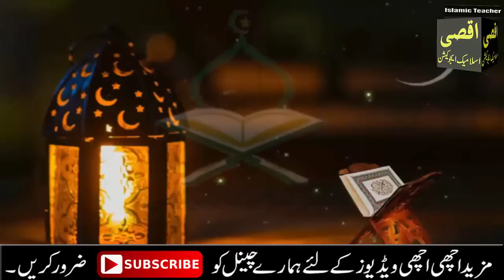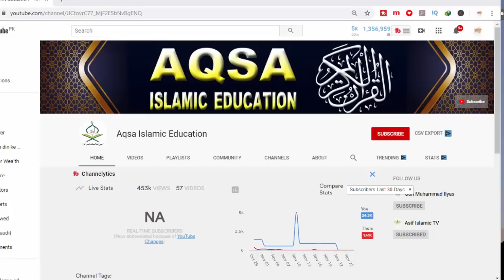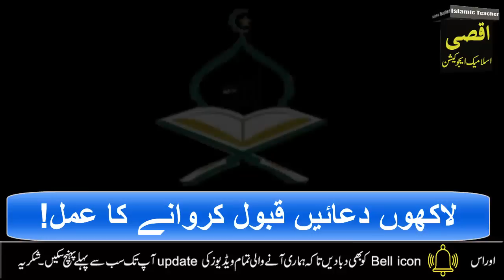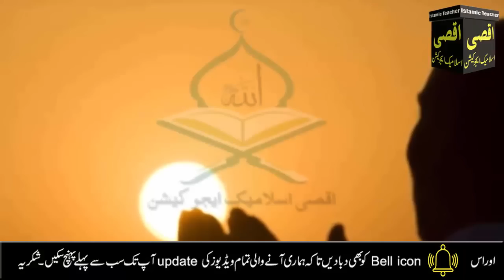1st Yakam Rabi ul Sani | Jumerat ko Tasbih parh kar Allah se jo mango gy mily ga | jumerat ka wazifa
1st Yakam Rabi ul Sani | Jumerat ko Tasbih parh kar Allah se jo mango gy mily ga | jumerat ka wazifa

Aslam u Alikum ! ajj mein app ke sath Jumerat ke din wazifa for hajat hajat ka wazifa hajat ki dua Aur bohat hi powerful Tasbih Share karne ja Rahi hon.Ya Tasbih agr app jumerat ke din ko parh lane.tyo Allah app ko bht Faydon se nawazy ga.app ki har dua qabool hogi.app ki har hajat puri hogi. Har Mushkil Asan hogi. success inn life ke leye Ap ya amal zoror krn.. jazakAllah.